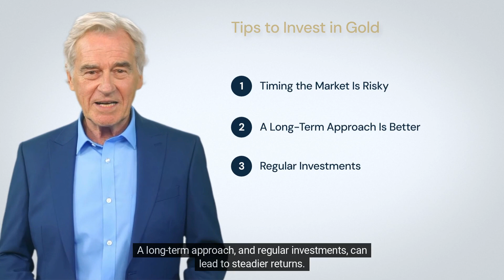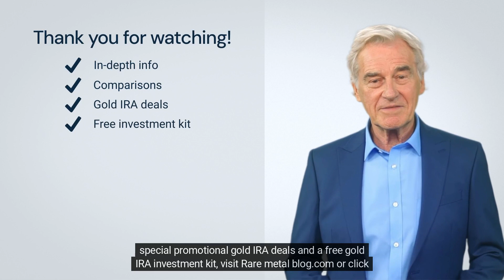When Stock Market Is All Time High Should I Invest in Gold?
Dive into the intricate relationship between soaring stock markets and gold investments. This video unpacks what all-time highs in the stock market mean and delves into the appeal of gold as a potential safety net. Through visually compelling scenes, we explore the importance of a balanced portfolio, long-term strategies, and diversification. Whether you're a seasoned investor or just getting started, gain insights into making informed decisions in an ever-changing financial landscape. Watch now to navigate the ebbs and flows of the global economy with confidence.

Read more about the question: When Stock Market Is All Time High Should I Invest in Gold? here:

This video is great for people looking for information about:
Timing the Market to Invest in Gold